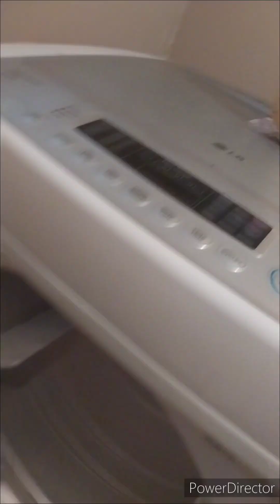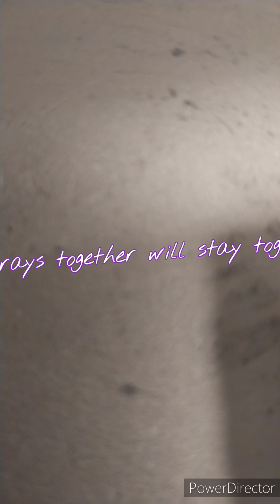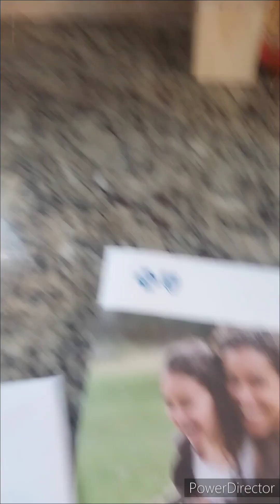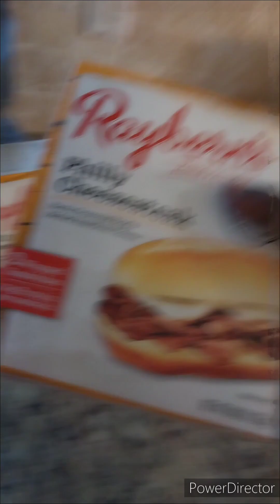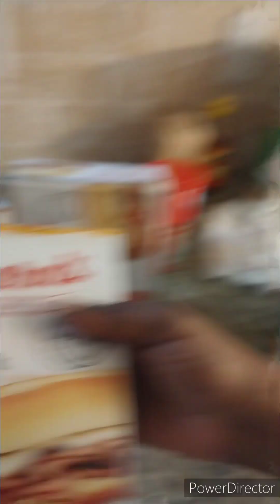Vlogmas 15/Come clean with me this Saturday morning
In this Vlogmas you will see me daily activities.Guys, so much has been going on in my life since we moved.I have lost so much but gained so much more. Even though we don't have the materials we want, we have God and each other. As long as we pray, .nothing will get in our way.